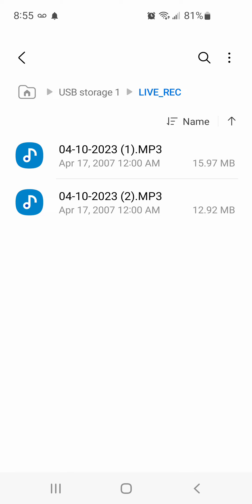Some Noise, mixed with some Noise